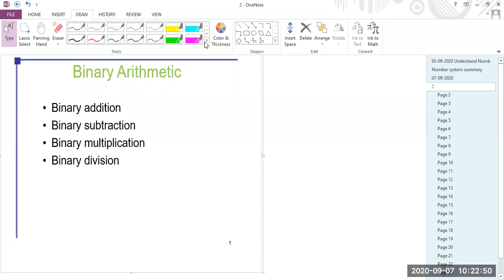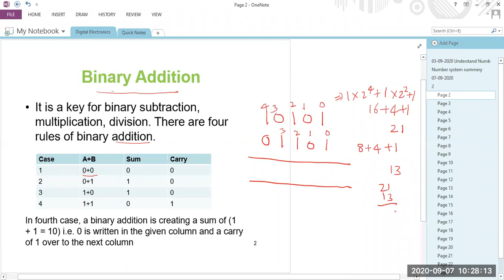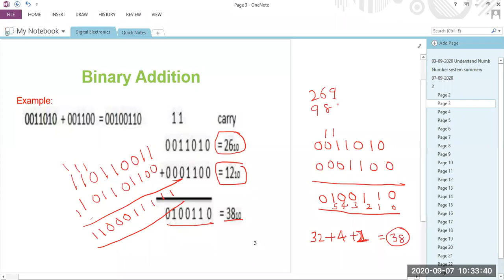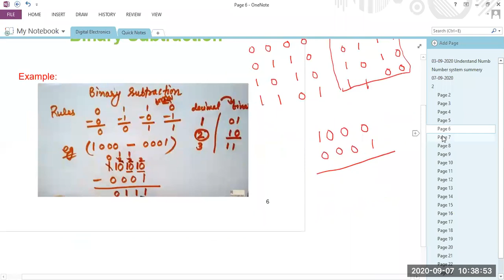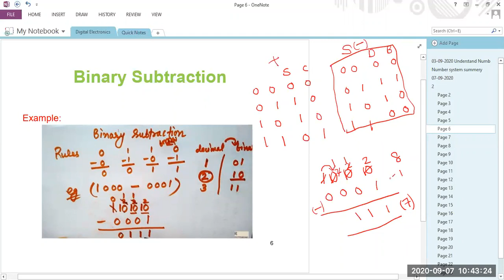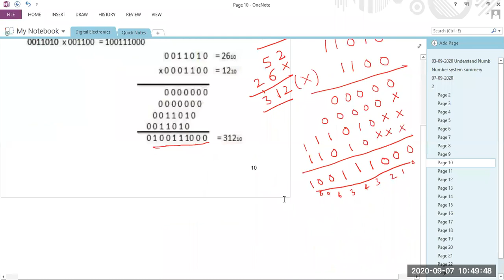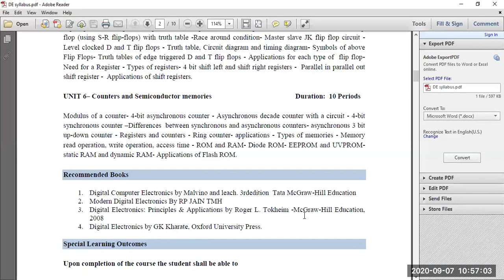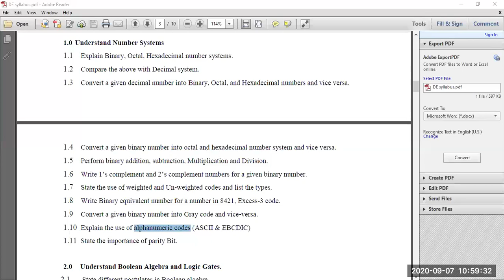07-09-2020 Digital Electronics Binary Addition, Subtraction, Multiplication and Division operations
This video explains Binary Addition, Subtraction, Multiplication and Division operations.